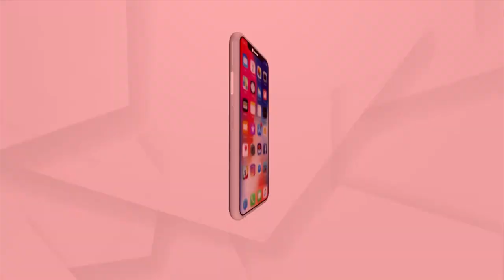Headlines 1pm | 4 Dec 2021 | Argus News